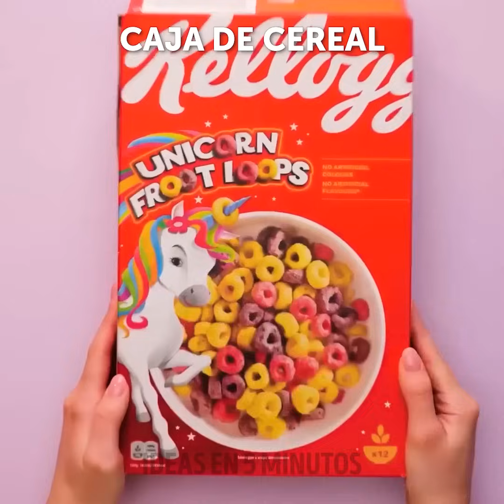Manualidades creativas con cartón: Ideas de decoración casera a partir de residuos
¡Bienvenido a nuestro colorido mundo de Manualidades Creativas con Cartón! 🌟 ¡En este encantador vídeo, descubre ideas de decoración casera DIY que transforman los residuos en maravillas! 🏡🎨 Sumérgete en el arte del reciclaje con nosotros y aprende a crear bonitas piezas de decoración con simple cartón. Desde elegantes obras de arte para la pared hasta extravagantes soluciones de almacenaje, ¡nuestros tutoriales fáciles de seguir darán rienda suelta a tu creatividad! ♻️🎉 Únete a nosotros en este viaje ecológico, donde la imaginación se une a la sostenibilidad. Convirtamos el cartón cotidiano en extraordinarios tesoros para el hogar. ¡Inspírate, haz manualidades y deja que florezca tu creatividad! 🌸✂️ DIYDecor EcoCrafts CardboardCreativity HomeDecorIdeas TIMESTAMPS: 00:00 Castillo real DIY de cartón 03:55 Manualidades DIY de cartón 06:56 Productos de cartón insólitos 10:22 Preciosa tumbona hecha con una caja de cartón